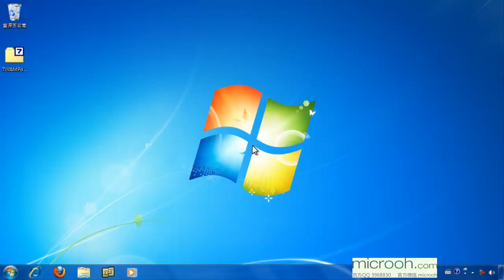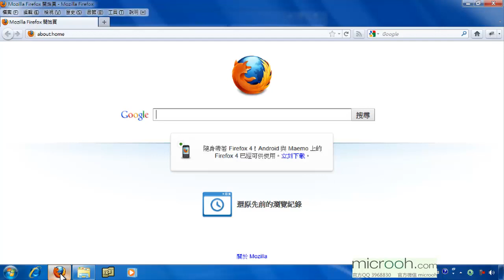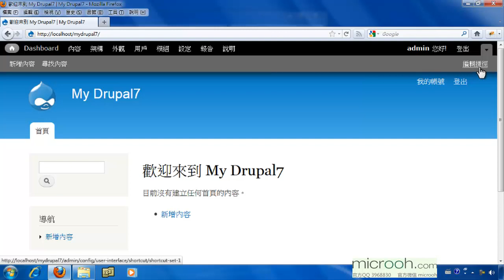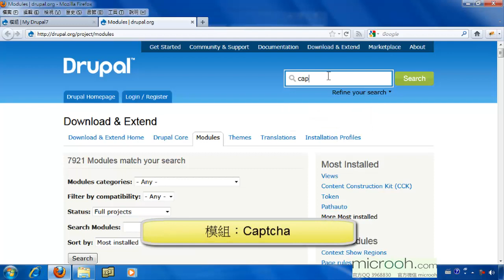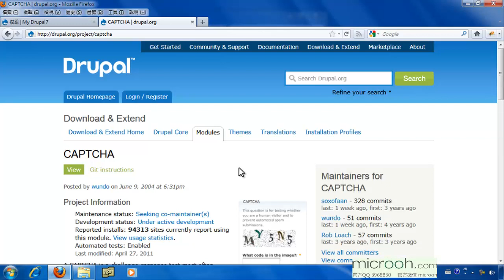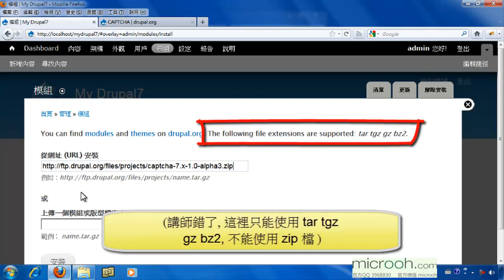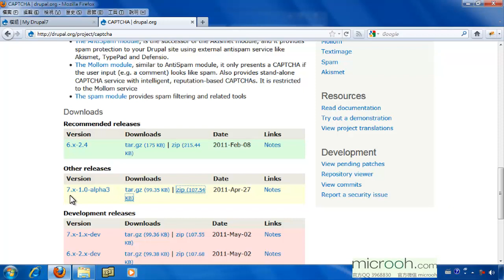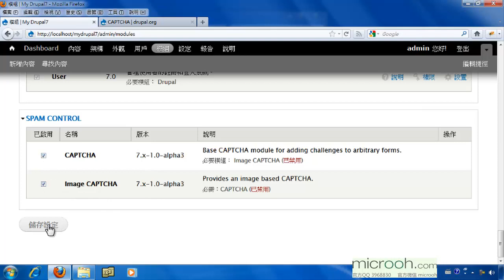Drupal基础安装与管理 轻松上手成为站长10 安装Drupal模块